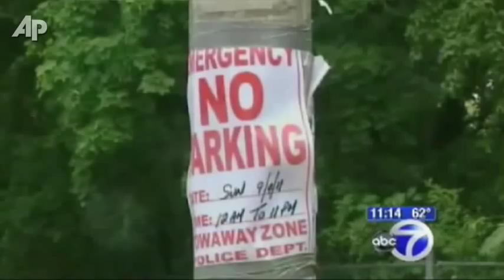Secret Service Towed Flood Victims' Cars in NJ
Ahead of President Obama's visit to flood-stricken Paterson, New Jersey, the Secret Service ordered more than a dozen flood victims' cars towed. (Sept. 7)